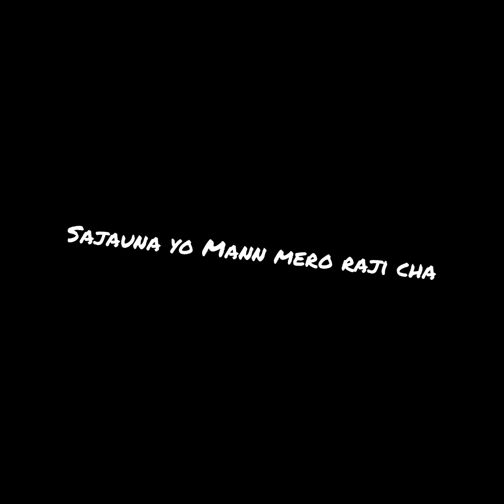New Nepali Song || Trishul